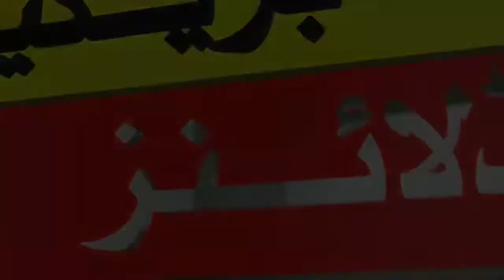Pakistan vs Australia Rain Latest Updates | Pak vs Aus 1st Test Weather Update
pakistan vs australia 1st test match
pakistan vs australia latest weather update
australia vs pakistan latest weather update
pakistan vs australia rain update
pakistan vs australia 1st test rain update
pak crickte news
pak crickte update
crickte latest news
crickte news
pakistan vs australia test match today
pak vs aus match today